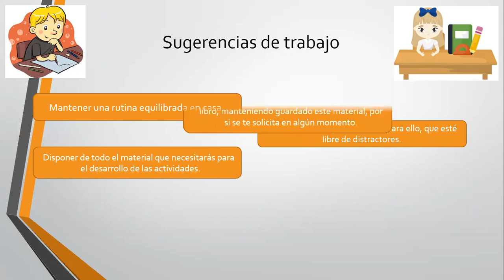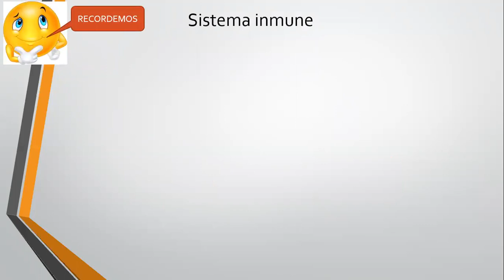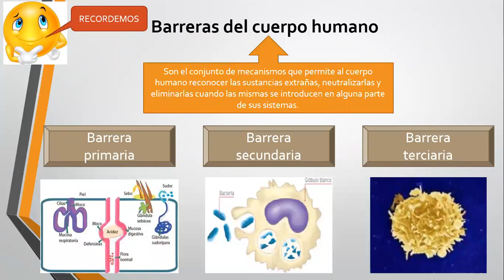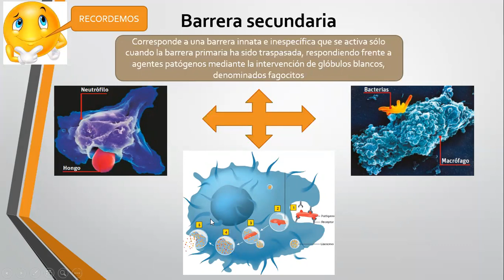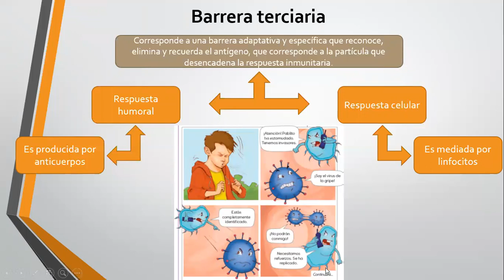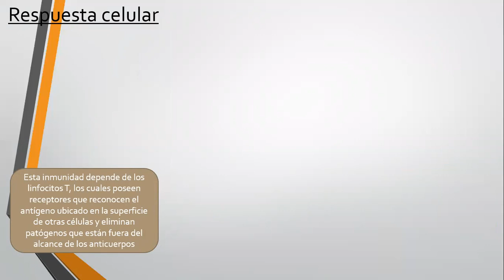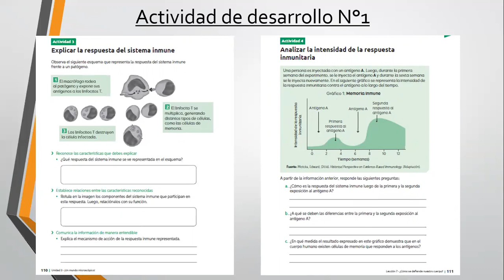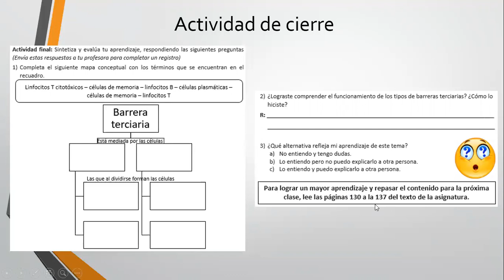Barreras del cuerpo humano, 7° biología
En este video recordaremos sobre la primera y segunda barrera de nuestro cuerpo y además conoceremos la forma de actuación de la barrera terciaria, para posteriormente desarrollar actividades.